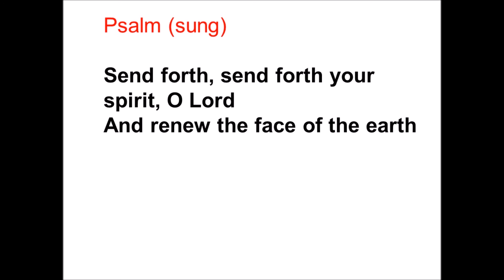Send forth your Spirit